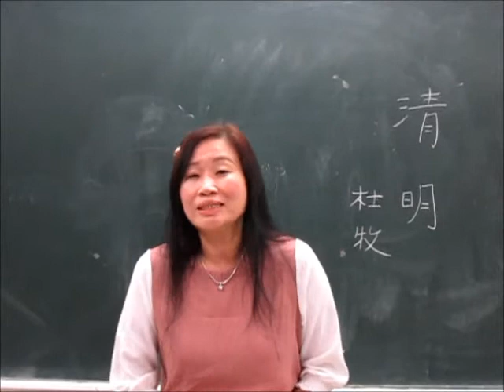清明 杜牧‧作 --- 吳秋霈吟唱 台語傳統詩詞吟唱班 大安社大 18~0402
本班新進同學，發音字正腔圓，殊屬難得。
〈清明〉杜牧‧作 --- 吳秋霈 吟唱 台語傳統詩詞吟唱班 大安社大 18~0402
杜牧    清明
清明時節雨紛紛，路上行人欲斷魂。
借問酒家何處有？牧童遙指杏花村。